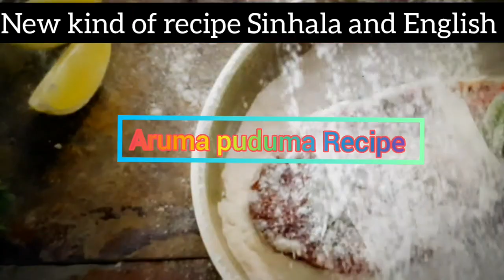මැලේ අච්චාරු | How to make Easy Chutney | vegetables Chutney Recipe | Easy pickles | Achcharu 😋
Hi friend's

* This recipe from Sri Lanka 🇱🇰

* Actually its really simple recipe

* only 10 minutes you can make this recipe

* this Malay achcharu you can use around one month because it s not getting spoiled

ingrediency

carrot
capsicums
onion
garlic
ginger
chili powder
mustered
sugar
salt
dates
vinegar

Malay Achcharu
achcharu
malay pickle
malay pickle recipe in sinhala
how to make pickle
easy pickle recipe
malay pickle recipe in sri lanka
village food recipe
easy recipe
sinhala achcharu recipe
Sri Lankan chef
best way to make Malay Achcharu
Let s make mala pickle
SRI LANKA MALA ACHCHARU
achcharu sadana akaraya
achcharu lase vidiha
tasty food
cooking food
sri lanken food
veg
malasiyan food
malasiyan pickle
recipe in sinhala
side dish
vegetarian

MY VIDEOS

*How to Make Crispy Sweet Potato Cutlets /Cutlets Recipe/Street Style Easy Cutlets Recipe/

*Chicken Lasagna recipe / Easy Chicken Lasagna recipe /KITCHEN WITH ARUMA PUDUMA RECIPE